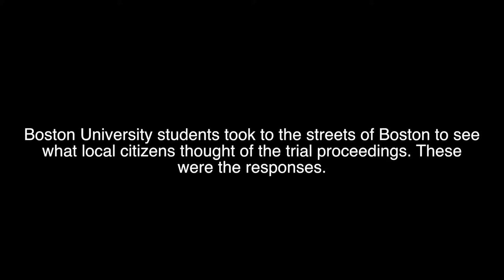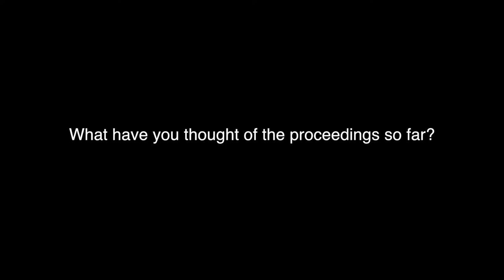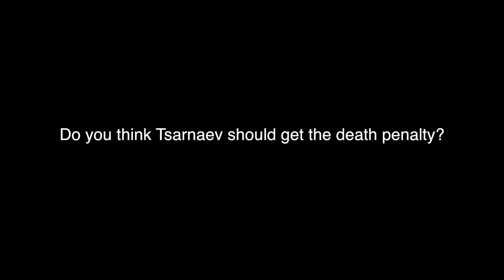Bostonians Weigh In On Marathon Trial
Boston University journalism students took to the streets of Boston to measure public opinion on the Boston Marathon Bombing Trial. Bridget Madden, Anna Novikova, Taylor Kenyon, Judith Cohen, Megan Allison, Emily McHale, and Ethan Leavitt contributed to the report.